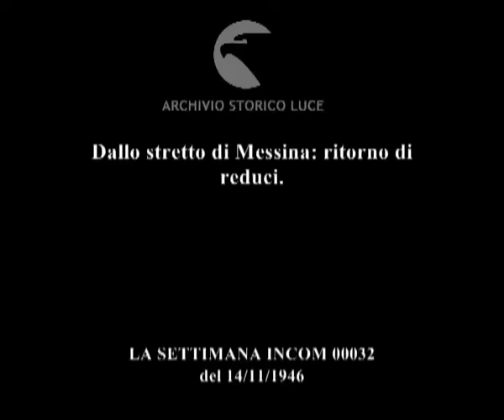Dallo stretto di Messina: ritorno di reduci.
Descrizione sequenze:traghetto attracca al porto di Villa San Giovanni ; Scritta sul muro: "Benvenuto ai reduci di guerra" ; inquadratura delle statue di Nettuno, Scilla e Cariddi ; reduci italiani salutano dai finestrini del treno ; folla di reduci con valige scendono dalla nave ; donne calabre con ceste sulla testa ;